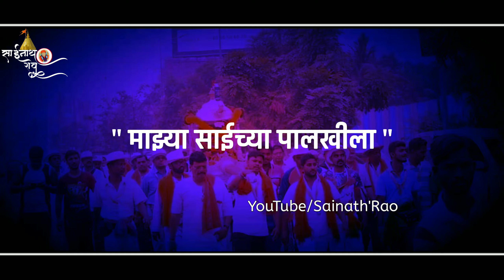New Sai Baba Whatsapp Status || Saibaba Guruvar special Whatsapp Status